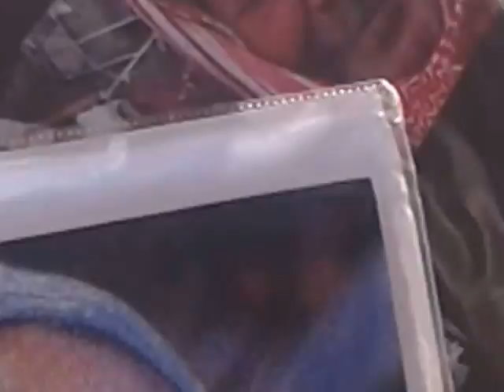manif soutien a gaza paris 3 aout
discussion de trottoir